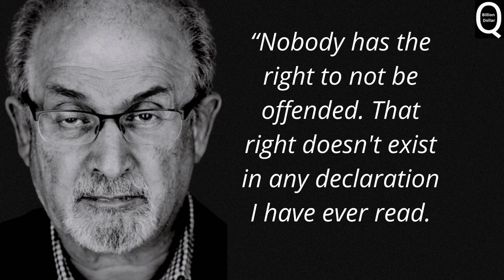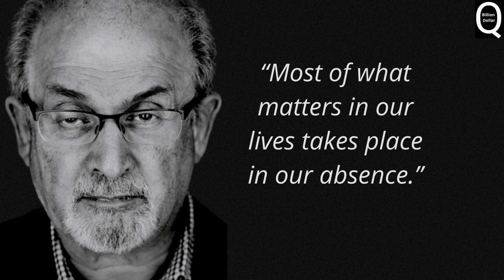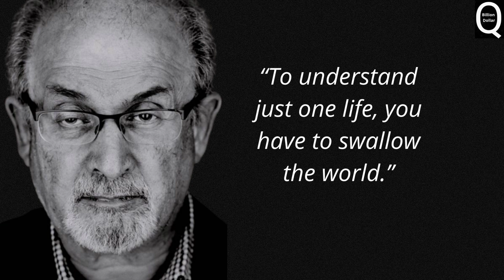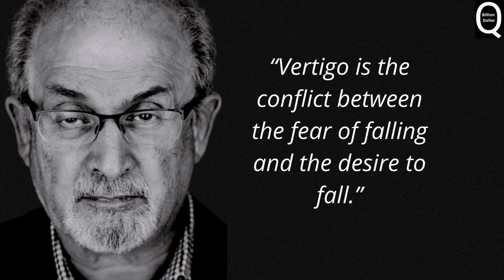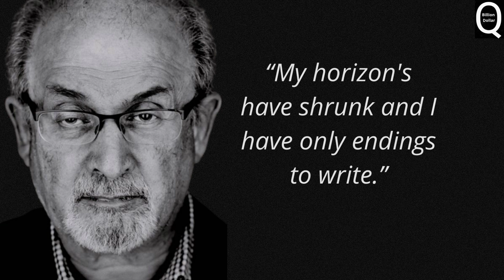Sir Ahmed Salman Rushdie Quotes | Motivational | Terrorist Quotes | Attacks Quotes | Security Quotes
(5) best motivation status
(6) Kuotes
sir ahmed salman rushdie
sir ahmed salman rushdie quotes
rushdie quotes
security quotes
terrorist quotes
bombay quotes
attacks quotes
civil society
booker prize
quotes on books
inspiring salman rushdie quotes
inspiring salman rushdie
iraq quotes
midnight's children
novelist quotes
salman rushdie wife
quotes for writers

Stay Motivated!